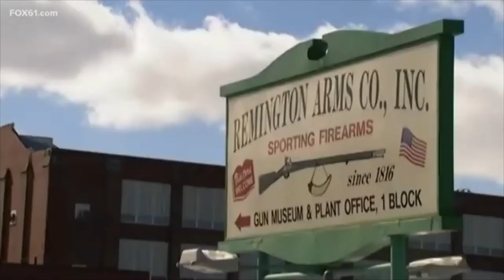Remington Arms Co. Offers Sandy Hook Families $33 Million to Settle Lawsuit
Lawyers for now-bankrupt Remington filed the proposals Tuesday July 27,2021 in a Connecticut court, offering the nine families suing the company nearly $3.7 million apiece.

Source
Fox News